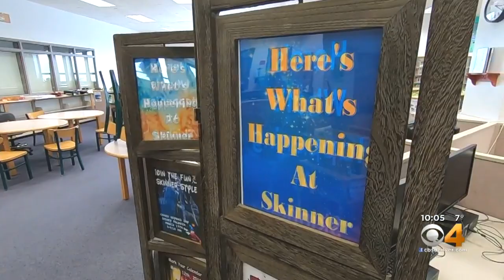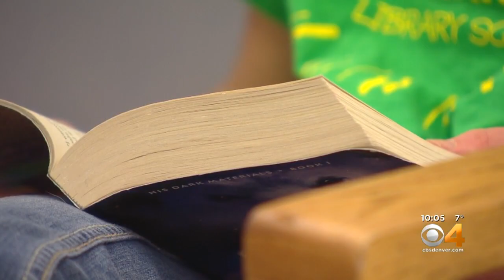Students' Dream Library Underway At Skinner Middle School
When Skinner Middle School surveyed students for how to improve the library, the answer wasn’t much of a surprise.